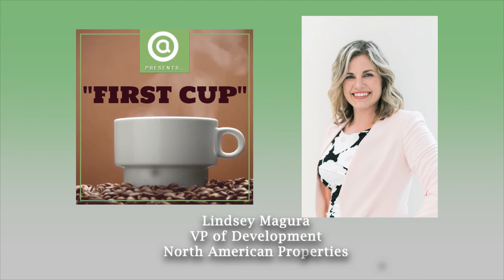First Cup with North American Properties' VP of Development, Lindsey Magura - May 8, 2020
North American Properties' VP of Development, Lindsey Magura joins us this episode for an update on the projects they're working on and how things have shifted in the construction industry since COVID-19.